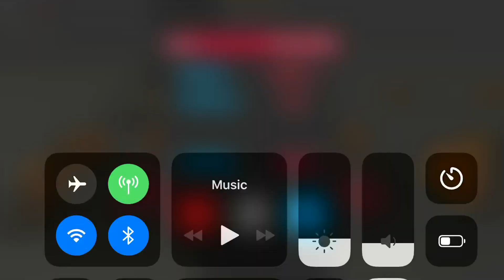[PROJECT:OFFROAD] iOS/Android HD